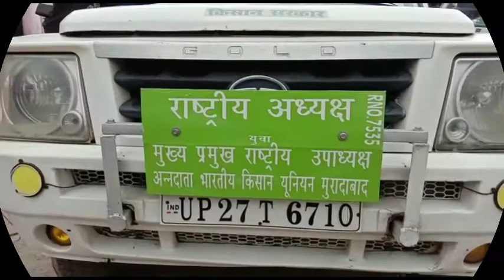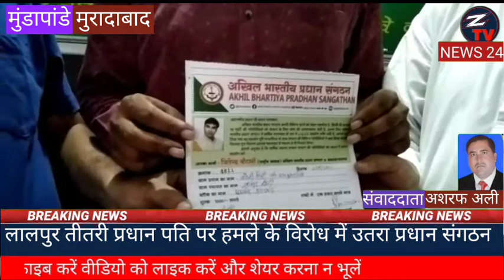मुरादाबाद। । प्रधान पति के हमले के विरोध में उतरे डॉ0 मोहम्मद रिजवान ब्लॉक अध्यक्ष प्रधान संघ